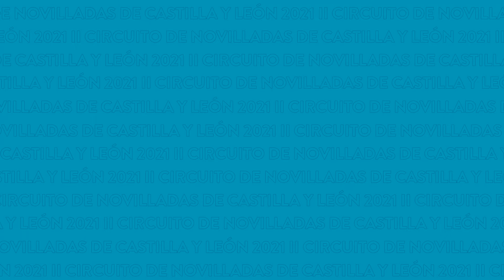La Tauromaquia según... El Niño de las Monjas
Cuestionario taurino al novillero Jordi Pérez "Niño de las Monjas".
¿Cuál es su primer recuerdo taurino?¿Y su banderillero favorito?¿Su cartel soñado?¿Y el mejor torero de todos los tiempos?